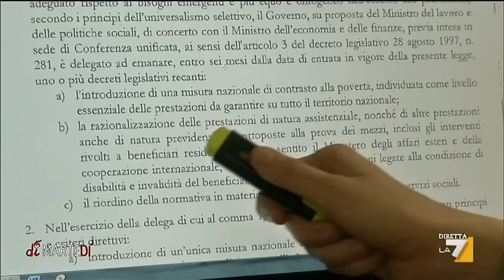Le pensioni di reversibilità sono destinate ad abbassarsi?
I rischi del ddl che potrebbe penalizzare i vedovi.  Il servizio di Paola Baruffi